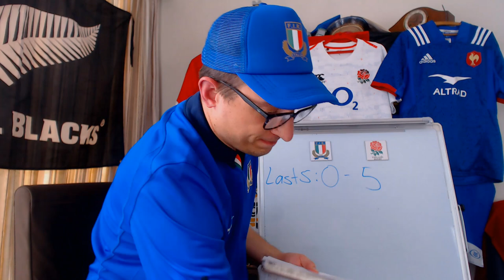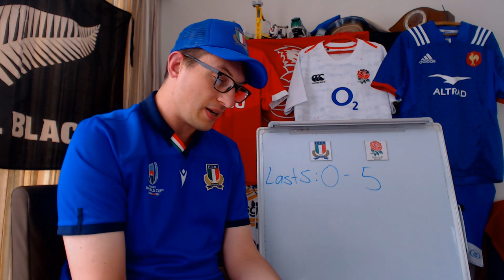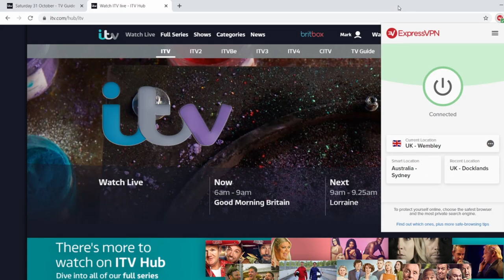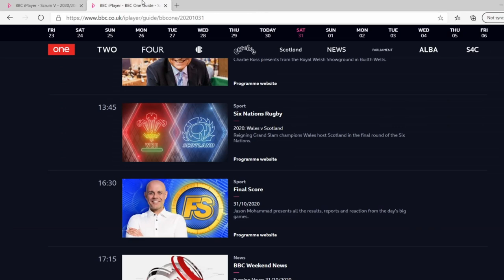Previewing Italy v England - Six Nations 2020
Italy: 15 Matteo Minozzi, 14 Edoardo Padovani, 13 Luca Morisi, 12 Carlo Canna, 11 Mattia Bellini, 10 Paolo Garbisi, 9 Marcello Vioili, 8 Jake Polledri, 7 Braam Steyn, 6 Sebastian Negri, 5 Niccolò Cannone, 4 Marco Lazzaroni, 3 Giosuè Zilocchi, 2 Luca Bigi (c), 1 Danilo Fischetti

Res: 16 Gianmarco Lucchesi, 17 Simone Ferrari, 18 Pietro Ceccarelli, 19 David Sisi, 20 Johan Meyer, 21 Maxime Mbanda, 22 Guglielmo Palazzani, 23 Federico Mori

England: 15 George Furbank, 14 Anthony Watson, 13 Jonathan Joseph, 12 Henry Slade, 11 Jonny May, 10 Owen Farrell (c), 9 Ben Youngs, 8 Billy Vunipola, 7 Sam Underhill, 6 Tom Curry, 5 Jonny Hill* 4 Maro Itoje, 3 Kyle Sinckler, 2 Jamie George, 1 Mako Vunipola

Res: 16 Tom Dunn*, 17 Ellis Genge, 18 Will Stuart, 19 Charlie Ewels, 20 Ben Earl, 21 Dan Robson, 22 Ollie Lawrence*, 23 Ollie Thorley*